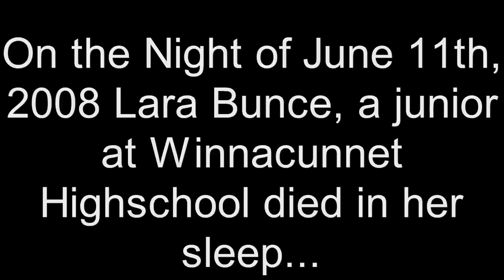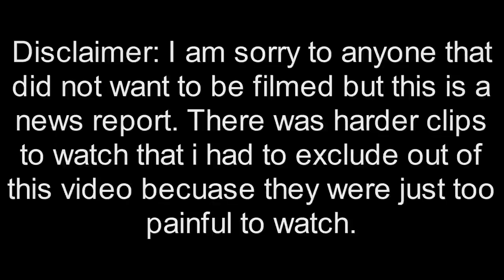Silent Hallways- In Memory of Lara Bunce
Please let the Bunce Family and the mourners be in your thoughts and prayers
Here is an article on it if you haven't seen it or don't know what I am talking about

sorry i could not post this video sooner and sorry for the small image idk hat happened

No I did not know Lara Bunce personally but I saw and filmed the effect she had on people and I can tell she was a great person who I wish I had known
I know many of you will call me "heartless" for filming this but I think it had to be done
As the disclaimer said there was tough footage to watch that I felt was just too heartbreaking to place in the video
I hope you enjoyed this video and may we all celebrate her life